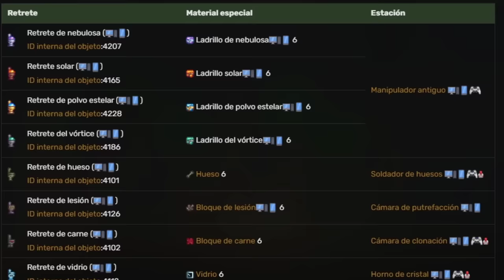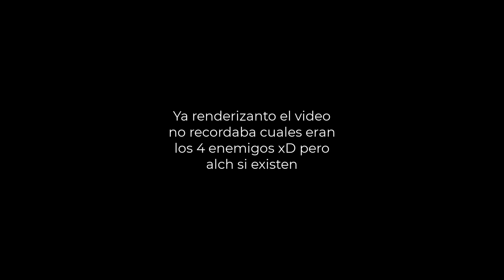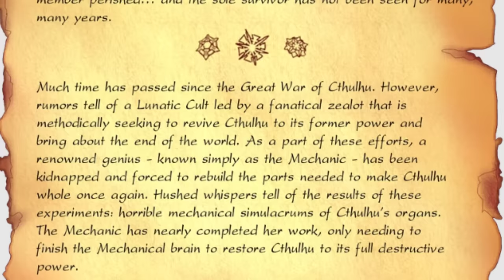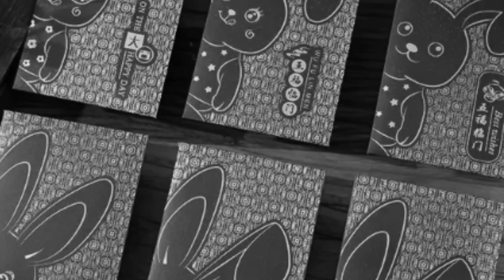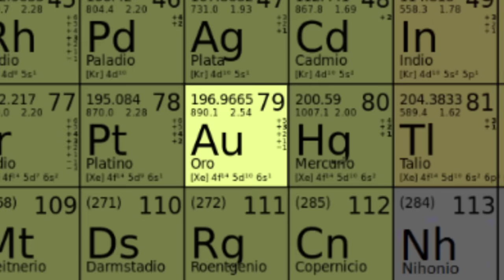DATOS INSERVIBLES DE TERRARIA QUE NUNCA DEBISTE SABER 😳🌲